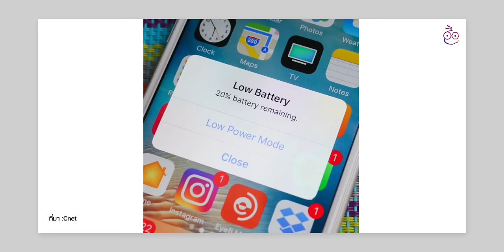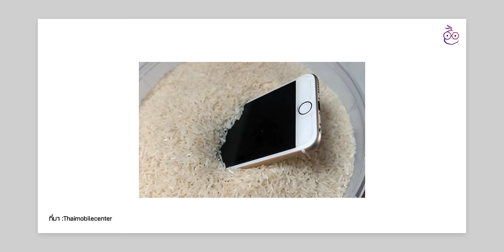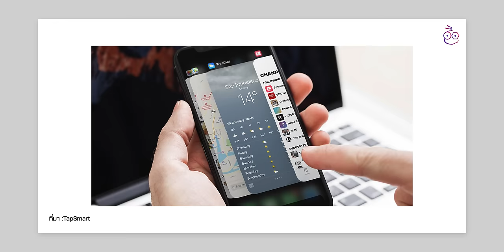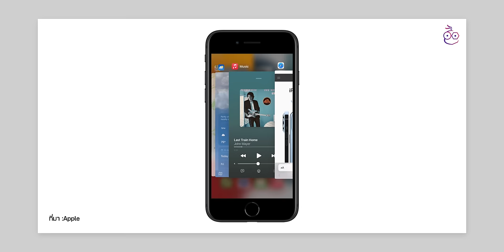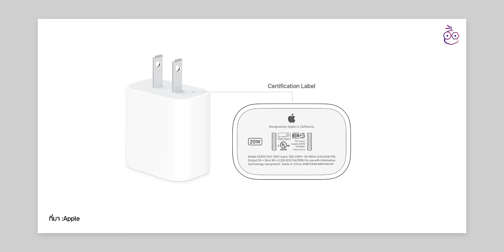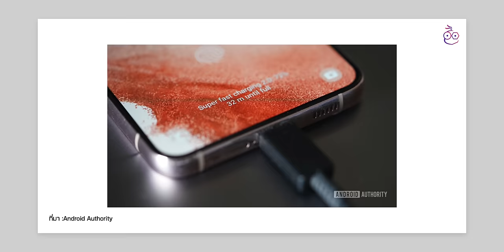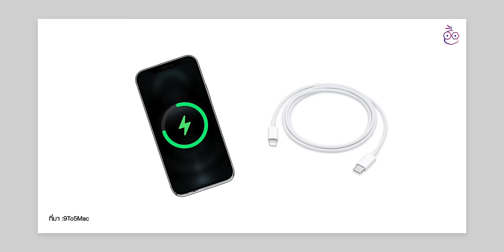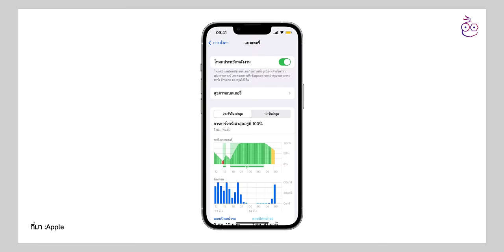10 สิ่งที่อาจเข้าใจผิดเกี่ยวกับการดูแลรักษา iPhone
รวมสิ่งที่ผู้ใช้มักเข้าใจผิดเกี่ยวกับการดูแลรักษา iPhone หรือสมาร์ตโฟน สิ่งไหนทำได้ สิ่งไหนไม่ควรทำ รวบรวมมาให้แล้ว มาชมกัน!

00:00 - เปิดคลิป
00:35 - 1. ชาร์จแบตตอนแบตใกล้หมด
01:10 - 2. ชาร์จแบตข้ามคืน ทำให้อายุแบตเตอรี่สั้นลง
01:49 - 3. โทรศัพท์ตกน้ำ ให้ยัดโทรศัพท์ลงถังข้าวสาร
03:17 - 4. การปิดแอปที่ไม่ใช้ ช่วยประหยัดพลังงาน
04:25 - 5. แผ่นเช็ดทำความสะอาดฆ่าเชื้อ จะทำให้หน้าจอสมาร์ตโฟนเสียหาย
05:08 - 6. ชาร์จมือถือด้วยอุปกรณ์ที่จ่ายไฟแรงจะทำให้ชาร์จไฟเร็ว
05:52 - 7. ซื้อปลั๊กถูก ๆ ก็ชาร์จไฟเร็วได้
06:26 - 8. Fast Charger ยิ่งชาร์จไว แบตยิ่งเสื่อม
07:49 - 9. ซื้อมือถือมาใหม่ต้องชาร์จทิ้งไว้ข้ามคืน 8 ชั่วโมง
08:44 - 10. โหมดประหยัดพลังงาน ช่วยรักษาสุขภาพแบต
09:45 - ส่งท้าย

วิธีเปลี่ยนซิมการ์ดเป็น eSIM บน iPhone ง่าย ๆ ด้วยตัวเอง ไม่ต้องไปศูนย์

แอปเช็คฝนตกใน iPhone ช่วงสภาพอากาศแปรปรวน ลองแล้วใช้งานได้จริง!

Apple ปรับราคาเปลี่ยนแบต iPhone แพงขึ้น 990 บาท! เช็คราคาล่าสุดที่นี่